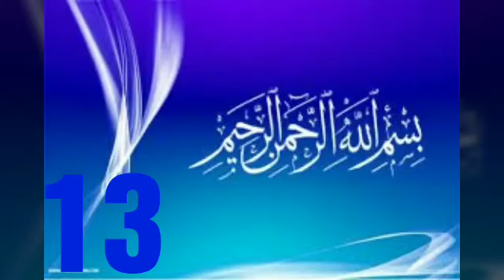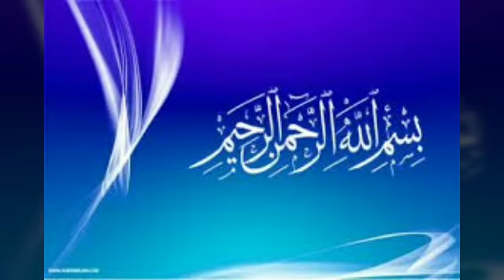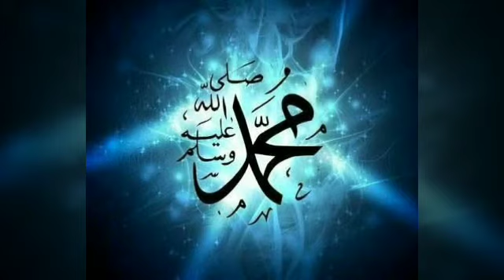DARS E KHATAM E NUBUWWAT 13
Tulaiha bin khuwailad طلیحہ بن خویلد اسدی